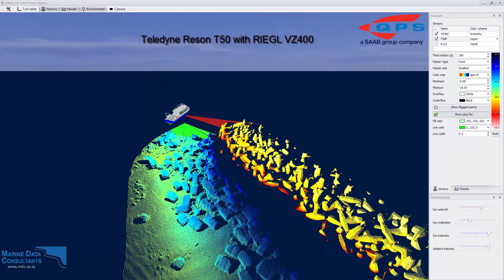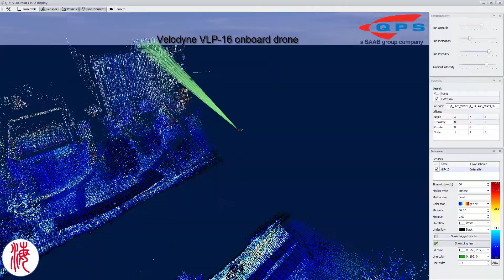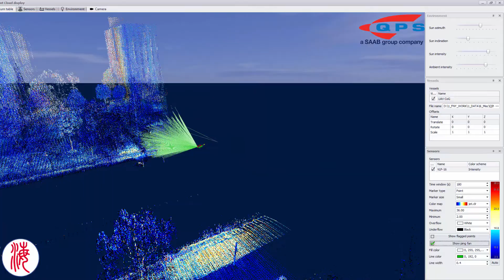New Real-Time 3D Display in QINSy 8.16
Check out the new real-time 3D Point Cloud Display that will be available from QINSy 8.16. The display makes use of our new in-house developed 3D engine with Fledermaus technology.